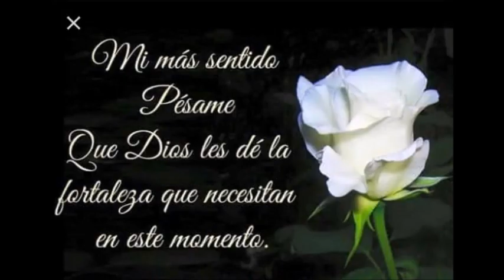ENTIERRO DE DOÑA TERESA REYES LA GARITA 2021